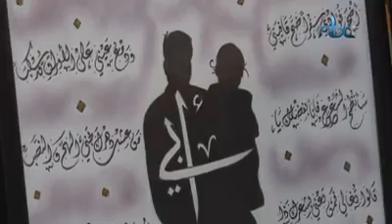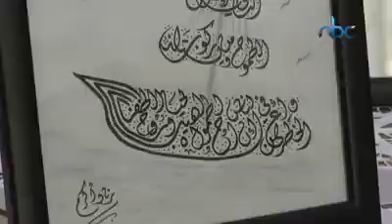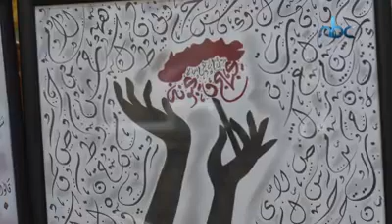الخطاطة رناد الشريف من مدينة دورا جنوب الخليل، تملك موهبة الرسم بالخط العربي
الخطاطة رناد الشريف من مدينة دورا جنوب الخليل، تملك موهبة الرسم بالخط العربي وتخط آيات قرآنية بطريقة فنية ملفتة
تقرير: نغم جادلله